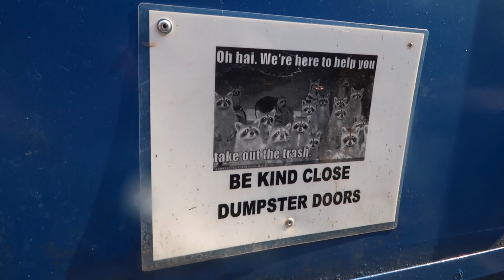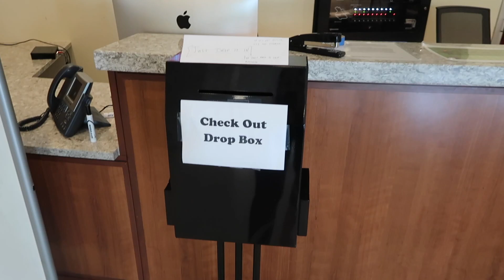College Move Out!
Hey guys in today's video I move out of my dorm for the summer! It was a busy day but I got some parts recorded, hope you enjoy watching!